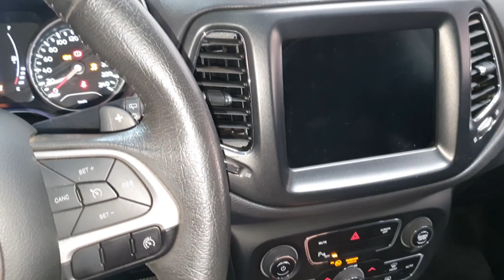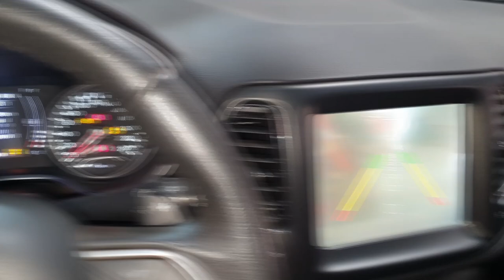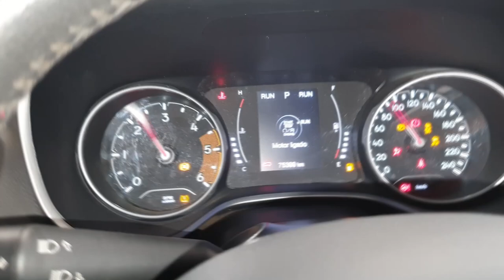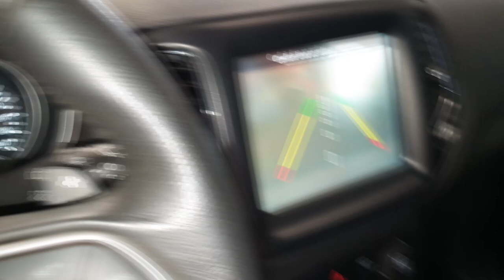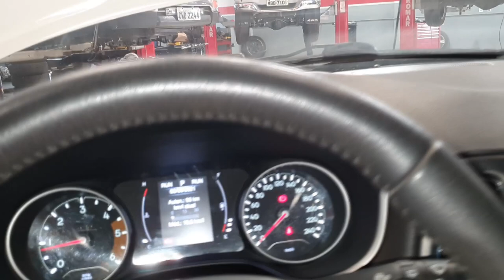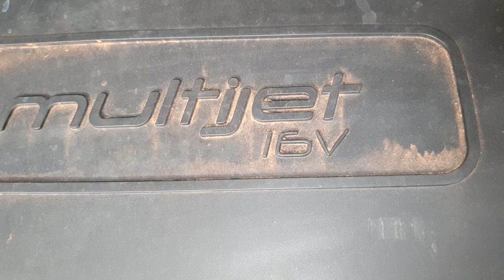EP. 697// JEEP COMPASS Vibrando muito ao engatar ré? Solução AQUI! VIBRAÇÃO EM JEEP! ENTENDA!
Seu Jeep Compass está vibrando muito ao engatar a ré? Seus problemas acabaram!
Acompanhe no vídeo a solução para este problema!

"revisão honda"
"serviços honda"
"revisão tiguam"
"revisão s10"
'revisão toyota"
"melhor camionete"
"protocolo águia"
"sw4 s10"
"bda 4x4"
"manutenção triton"
"manutenção camionete"
"mecânica 4x4"
"chassis hilux"
"montagem hilux"
"militec funciona"
"serviços toyota"
"oficina toyota"
"o que é hilux garbosa"
"mecânica toyota"
"manutenção toyota"
"restauração hilux"
"hilux antiga"
"diesel 4x4"
"como montar motor diesel"
"diesel 4x4"
"embreagem s10"
"melhor mecânica"
"mecânica chevrolet"
"melhor marca óleo s10 5w30"
"como balancear"